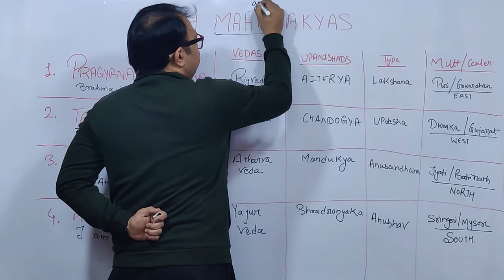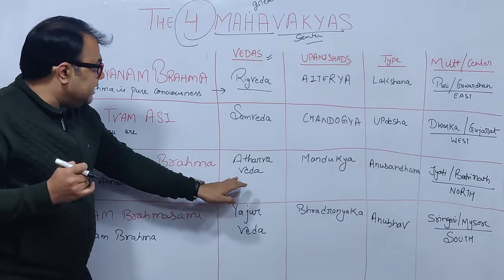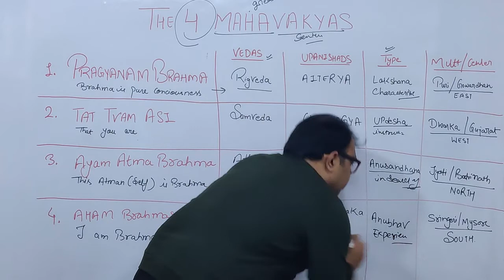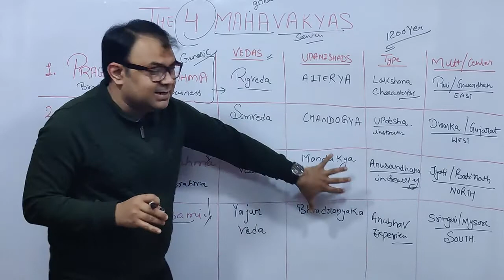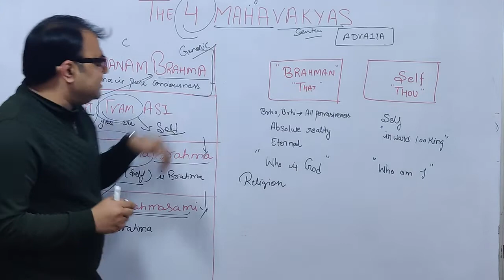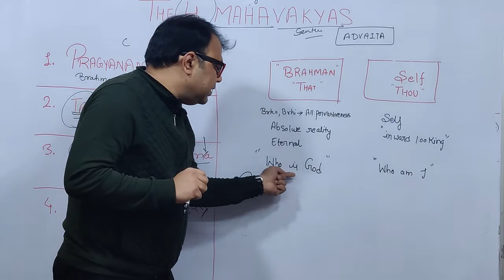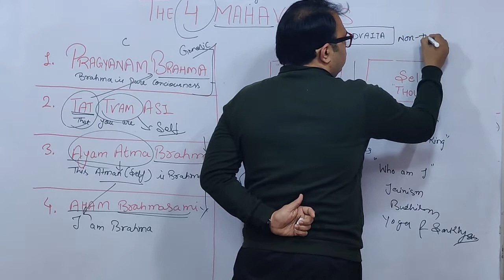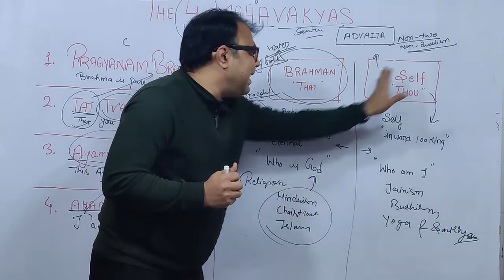4 Mahāvākyas in Upanishads: Tat Tvam Asi | Aham Brahmasmi | Prajnanam Brahma | Ayam Atma Brahma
This video is divided into two parts:
1. Introduction to 4 Mahavakyas, their Vedas, Upanishads, type of the sentence, and the Centers of Matt allotted by Adi Shankracharya in India.
2. Difference between Brahman and Self.

1. Introduction to 4 Mahāvākyas in Upanishads
1. Prajnanam Brahma(प्रज्ञानम् ब्रह्म)- "Brahman is pure consciousness"
Veda: Rig Veda
Upanishad: Aiterya Upanishad
It indicated the Characteristics of Brahman(Lakshana Vakya)
2. Tat Tvam Asi (तत् त्वम् असि): "That thou art"
Veda: Sam Veda
Upanishad: Chandogya Upanishad
It indicated the instructions given by Guru to the disciple(Updesha Vakya)
3. Ayam Atma Brahma (अयम् आत्मा ब्रह्म):"This Atman(self) is Brahman"
Veda: Atharva Veda
Upanishad: Mandukya Upanishad
It indicated the searching of Brahman(Anusandhana Vakya)
4. Aham Brahman Asmi(अहम् ब्रह्मास्मि): " I am Brahman"
Veda: Yajur Veda
Upanishad: Bhradranyaka Upanishad
It indicated the experience of Brahman(anubhav Vakya)
The Maha Vakyas are the great sentence found in Upanishads and Vedas. As per the Advaita vedantic school, 4 great sentences are selected from each Vedas.

Patanjali Yoga Sutras Explained: Samadhi Pada 51 Sutras, Sadhana Pada 55 Sutras,Vibhuti Pada 56 Sutras, Kaivalya Pada 34 Sutras. ***